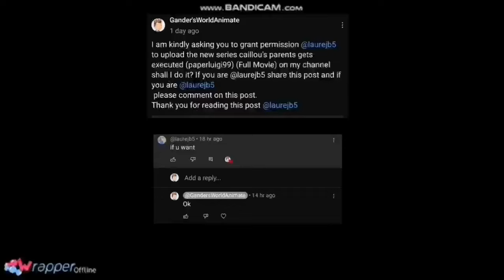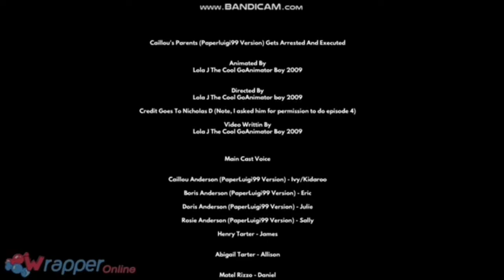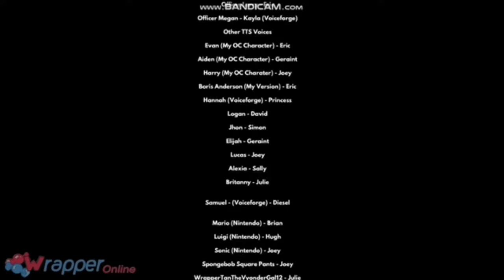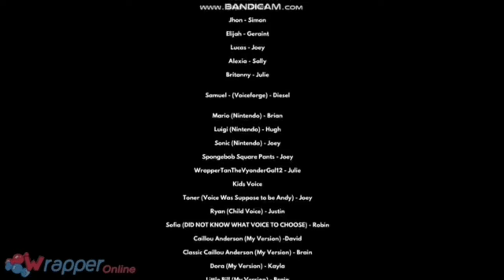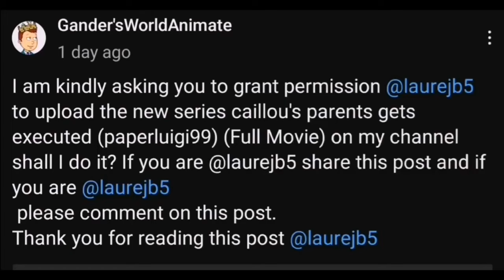Caillou’s Parents (PaperLuigi99) Gets Arrested And Executed (Full Movie)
Note: This Movie Has Taken Permission From
@laurejb5   And The Other Parts Including The Non-Prologue Version This is A Permission Based YouTube Upload If You Still Wanting To See The Non-Prologue Version see it here
This version included the Prologue Part 4 (Bouns Part)
Keep in mind that this entire movie is not entirely made or created by me the whole movie was created by @laurejb5 And I did ask permission from @laurejb5  a while back on uploading his full movie on my channel.. Currently @laurejb5  also has that same movie on his channel so do go check @laurejb5  out he is a very cool person who makes best content and I even subscribed to him and watched his videos. These are my positive thoughts on @laurejb5 note that I am being generous super duper generous to @laurejb5  if he comments this video then I will add him in my 2 big project movies which I had planned and I am going to add @laurejb5 because he could be a great addition to my movies @laurejb5  will be featured in San Francisco Saga Mr Black And Clarx And Los Angeles Saga With Abel And Andrew @laurejb5 will be there in the film and I will be adding him for real on these 2 big movies that I will make this year, I am not even kidding. I am for real adding @laurejb5  in these films.
TIMESTAMPS
0:00 Child Abuser’s Gets Arrested
4:30 Other Abused People Arrest
13:03 Court Session
29:41 Abusive Parents Punishment Day
54:48 Abusive Parents Gets Executed
1:01:18 Celebrating Child Abuser’s Death
1:03:39 Caillou Has Been Freed From His Abusive Parents
1:08:20 Opening Credits With End Credits (credit to Lola j)